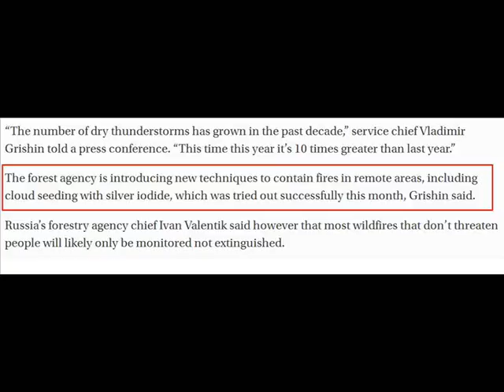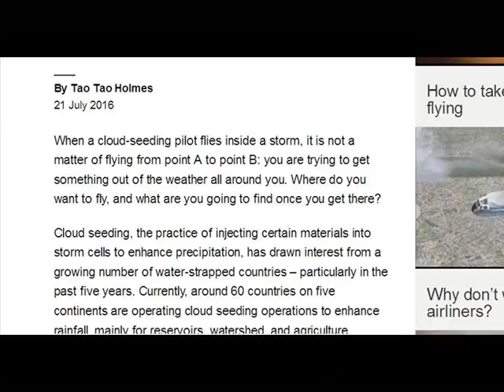International Weather Wars - 23 July 2016 - USA / Russia / UK ( BBC ) & More - Geo Engineering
W.M.D. Report :  USA updates / Russia via Japan / UK ( BBC ) / Ocean Fertilization / India, article = 2009 / Over-Cast Documentary

YOUR GOVERNMENT IS NOT TELLING YOU EVERYTHING :
PLEASE RESEARCH AND MAKE YOURSELF AWARE OF:

Morgellons
The Regulation of Geo Engineering - 221

Search U.S. Patent site with number :
www. patft.uspto.gov/netahtml/PTO/srchnum.htm
2550324 - April 24, 1951 - Process For Controlling Weather
3518670 June 30, 1970 - Artificial Ion Cloud
3813875 - June 4, 1974 - Rocket Having Barium Release System to Create Ion Clouds In The Upper Atmopsphere
4042196 - August 16, 1977 - Method and apparatus for triggering a
4653690 - March 31, 1987 - Method of producing cumulus clouds
5628455 - May 13,1997 - Method and apparatus for modification of supercooled fog
5984239 - November 16, 1999 - Weather modification by artificial satellite
6056203 - May 2, 2000 - Method and apparatus for modifying supercooled clouds
6315213 - November 13, 2001 - Method of modifying weather
Original Eastlund HAARP Patent 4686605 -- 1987
5159703 -Silent subliminal presentation system